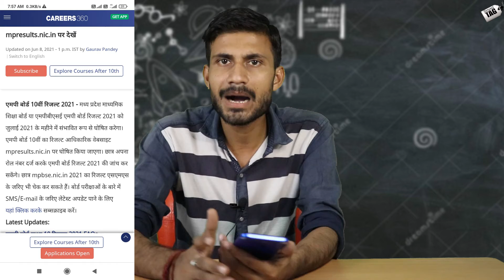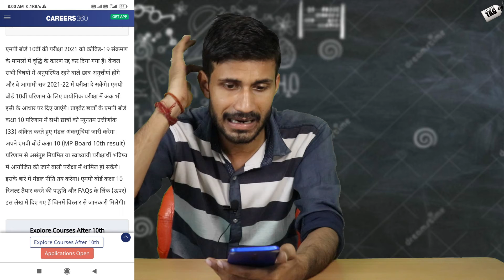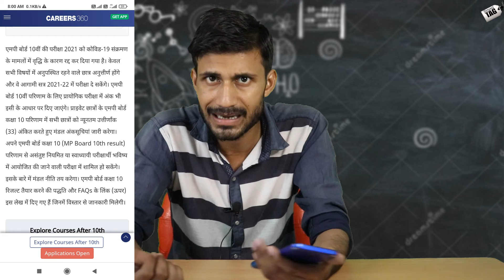MP Board 10th 12th Result | कितना बनेगा Presentes %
dosto agar aap bhi apni 10th 12th ki Presentes % ko lekar paresan he janna chahte he ki कितना बनेगा % ya kab aayega result MP board ka to aaj ki is video ke sath bane rahiyega kyuki aaj ki is video me ham 2021 me aayujit hone bali pariksha ke bare me bahut kuch btane bale he dhanyawad.